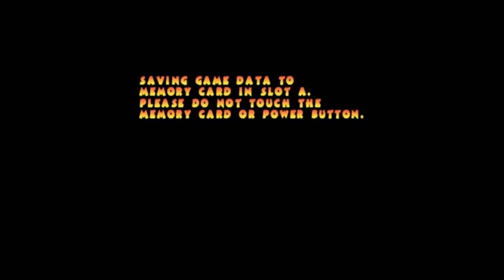DOWN THE FOREST: Pac-Man World 2 #2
You guys enjoyed the first episode so I'll deliver another. Thanks again and I hope you all enjoy.